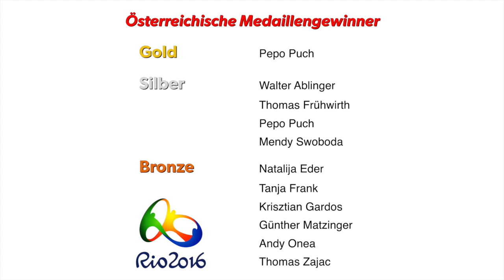Rio 2016 | Österreichs Paralympioniken haben nur 9 Medaillen geholt!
Österreichs Medaillengewinner Rio 2016:

///Gold///
Pepo Puch

///Silber///
Walter Ablinger
Thomas Frühwirth
Pepo Puch
Mendy Swoboda

///Bronze///
Natalija Eder
Tanja Frank
Krisztian Gardos
Günther Matzinger
Andy Onea
Thomas Zajac